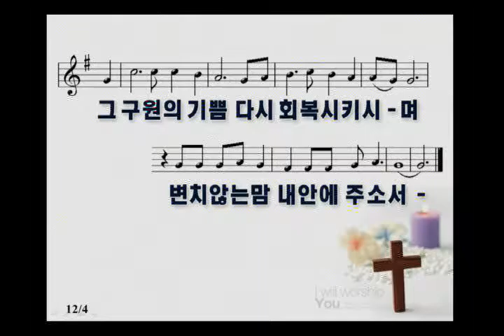서경철담임목사 - " 무지(無知)의 향연 " [20160708] 서울홍성교회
금요기도회 설교
말씀:" 무지(無知)의 향연"
성경: 창세기 43장14-34절